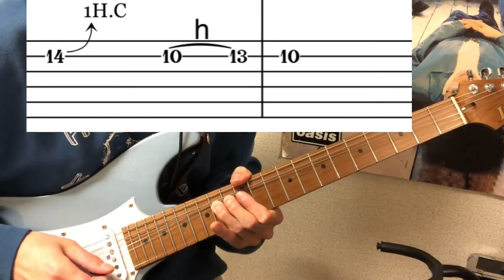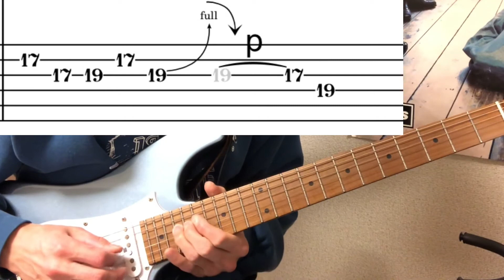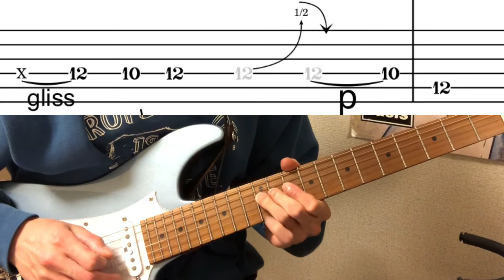【tab】中島みゆき 愛情物語 ギターソロ2 tab